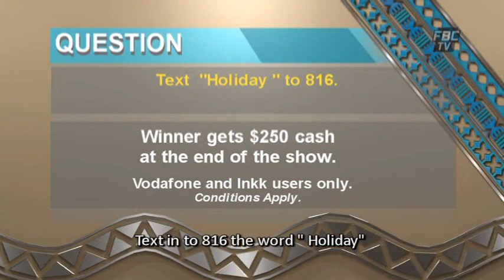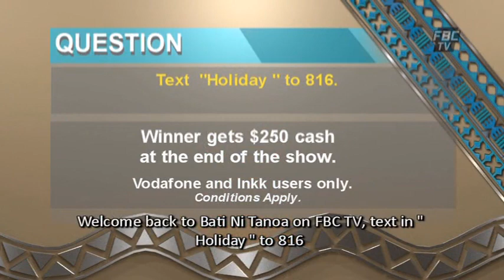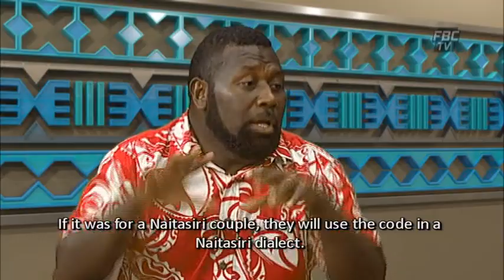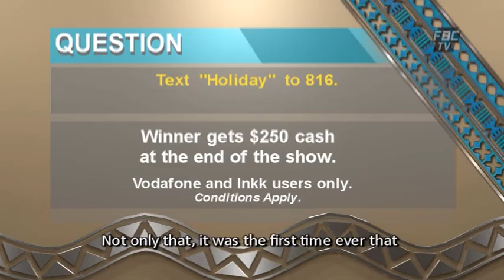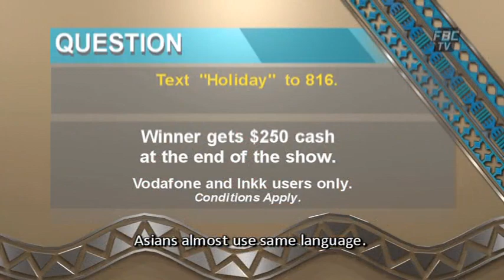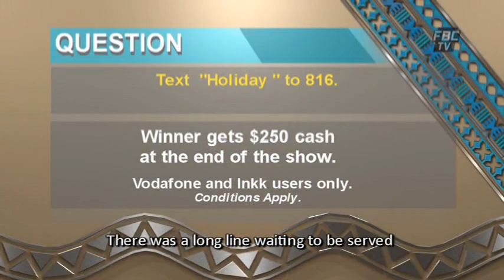Bati Ni Tanoa - Ep 285